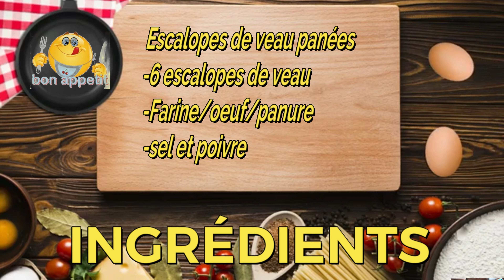Recette de Escalopes de veau panées facile et rapide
Escalopes de veau panées facile et rapide